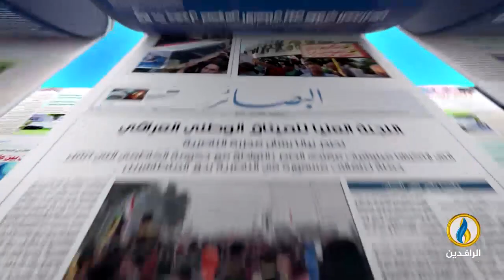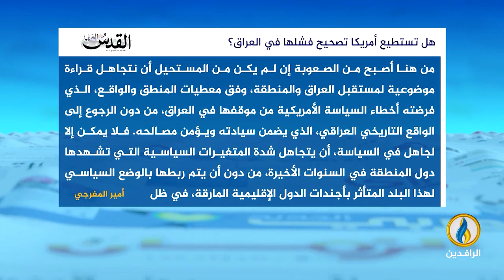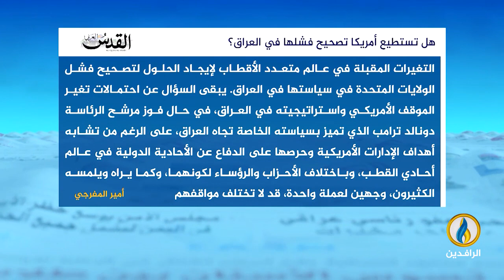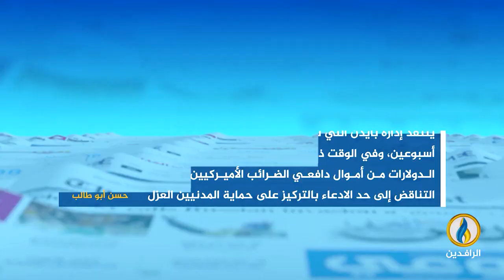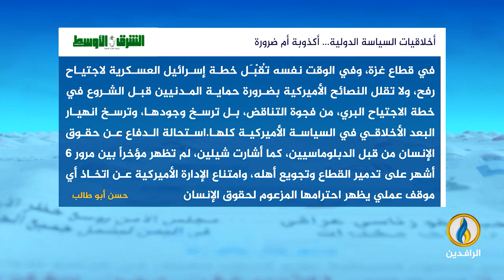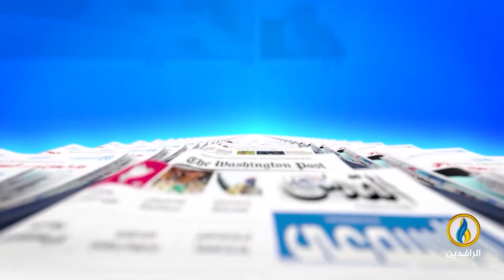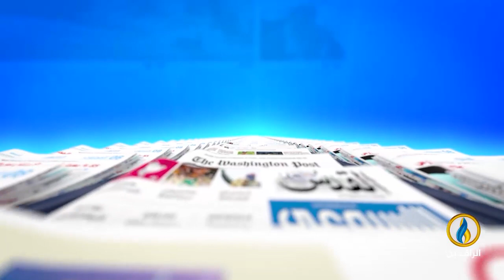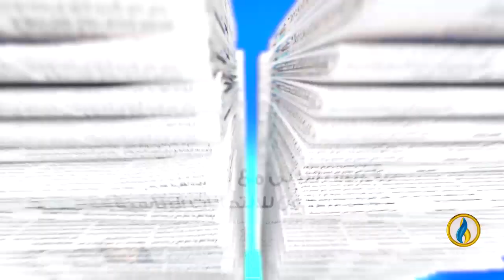صدى_الأقلام | 2 - 4 - 2024